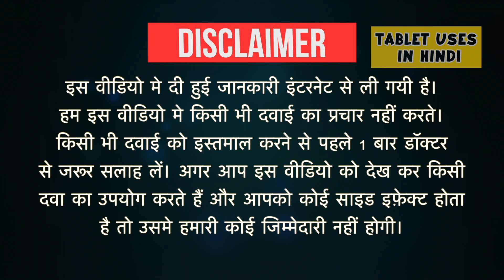NAC 50 Tablet Uses in Hindi | दर्द निवारक | Side Effects | Dose 💊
NAC 50 Tablet Uses in Hindi | Side Effects | Dosage